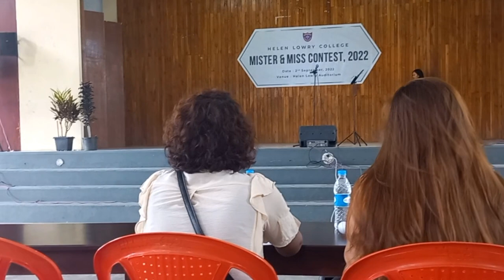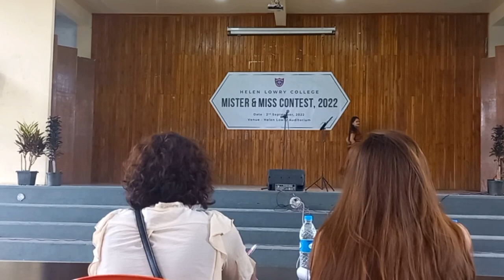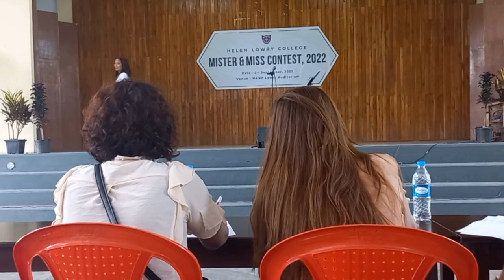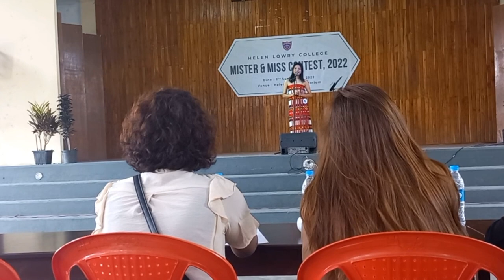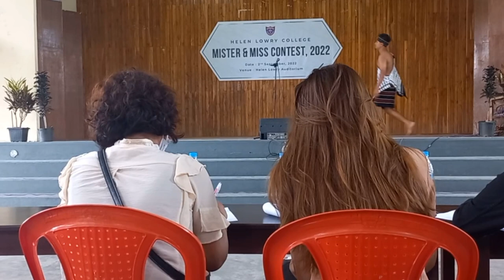Helen Lowry College Mister & Miss Contest | Traditional Costume Round |2.9. 2022